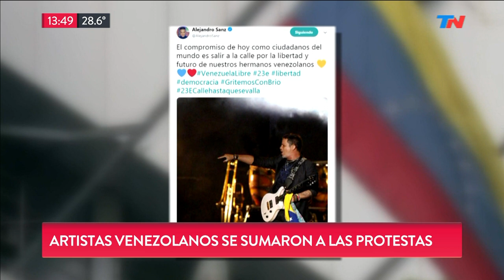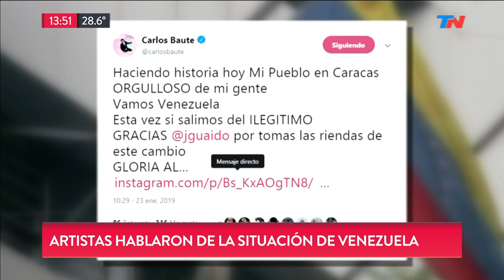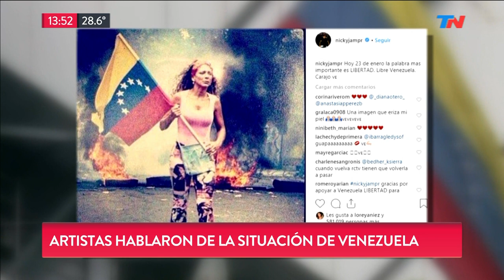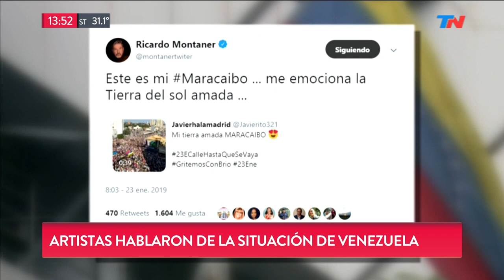Artistas venezolanos se sumaron a las protestas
Fragmento de "TN de 10 a 14" emitido el Jueves 24 de Enero de 2019.